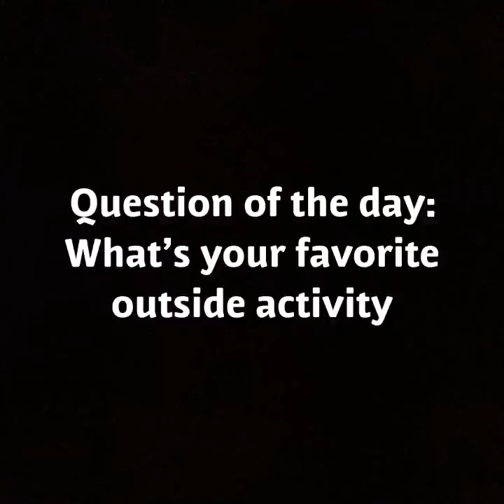FNAF plush: The Outdoors with bloopers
Bonnie and Funtime Freddy go outside, they lose a football 🏈 , they find an ugly man (Sebas), and they play basketball 🏀